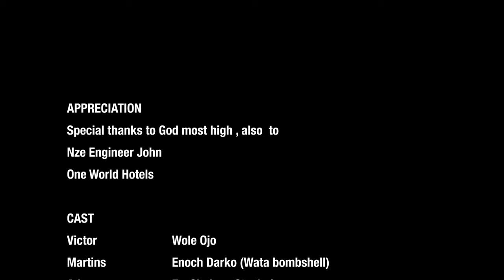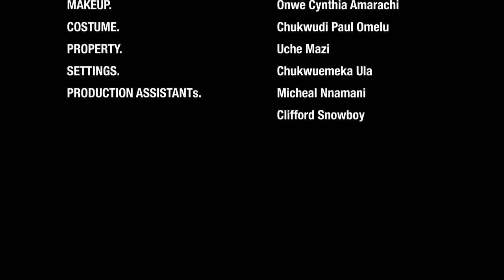Every Single Lady Trusting God For Miracle Must Watch This Movie To Trust God Always-Nigerian Movies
How God answered her prayer and delivered her family from deep spiritual darkness. Whether you're a believer or not, this movie is a great way to learn about the power of prayer and the ways in which God can work in our lives.

FirstClassTV#nigerianmovies#CANADA#JAMAICA#USA#UK#TRINIDADANDTOBAGO#africannigerianlatestmovies#ruthkadiri247#mauricesamtv